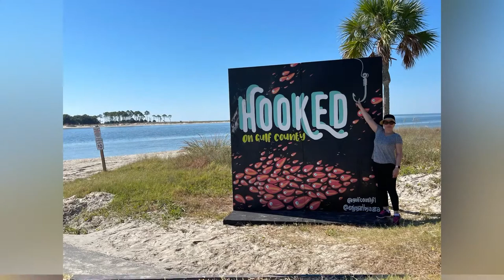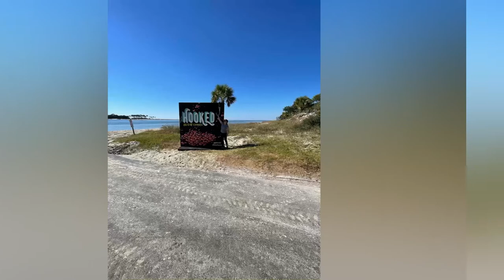Surf Fishing at Port Saint Joe Beach